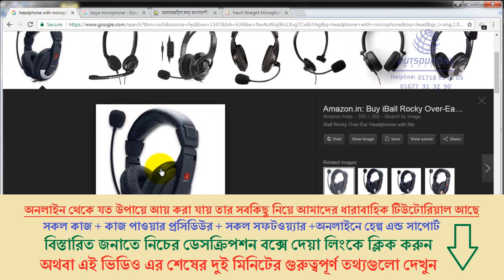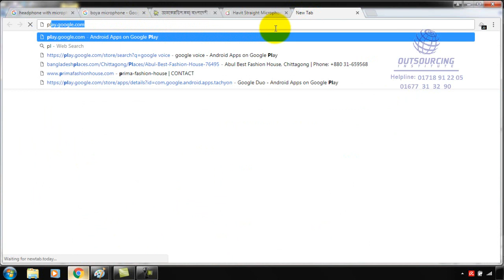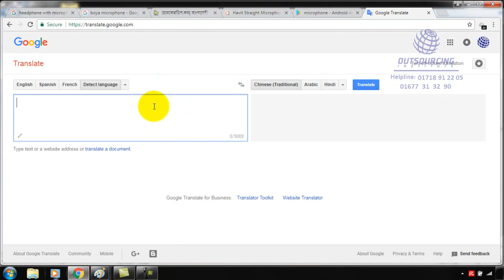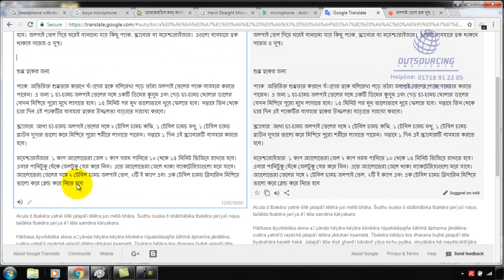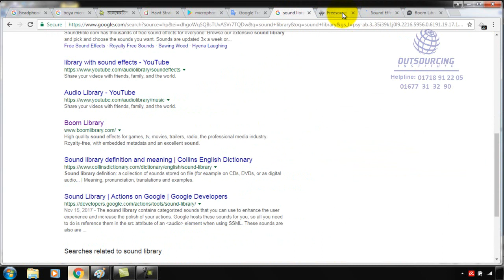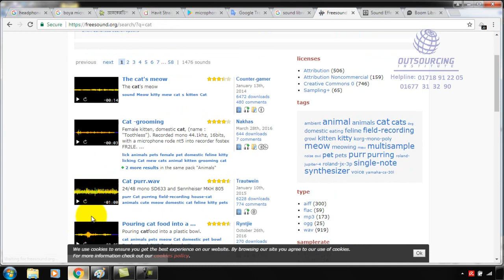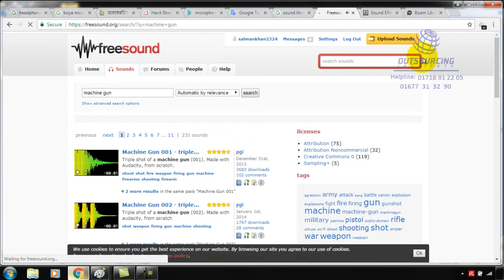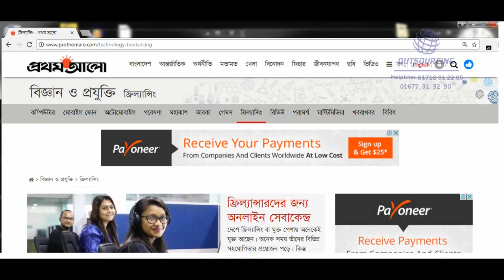13 1 Audio Editing 1 1